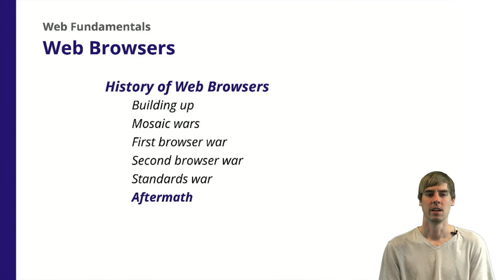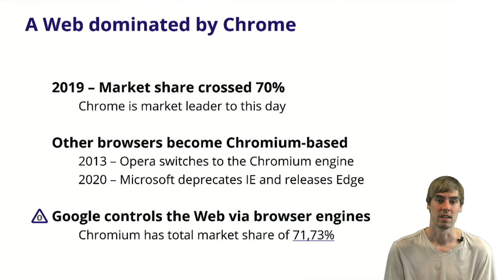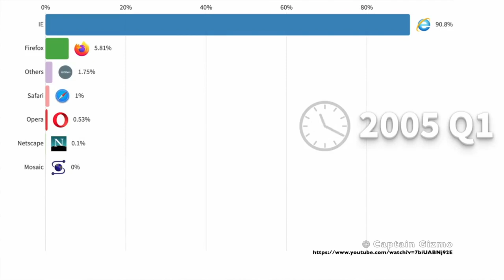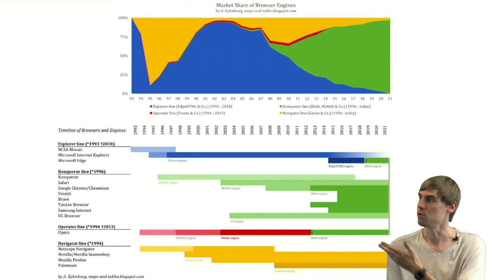2.7 Web Browsers - History - Aftermath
This video analyzes the aftermath of the different browser wars.